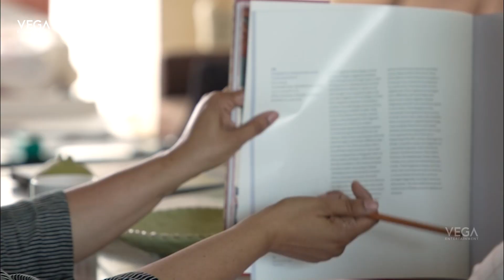Mega Princess Klin Kaara Konidela's Beautiful Nursery Visuals | Ram Charan | Upasana Konidela